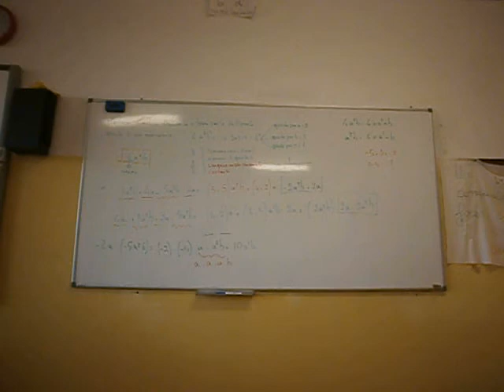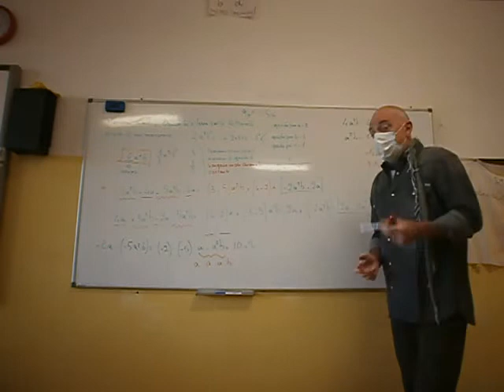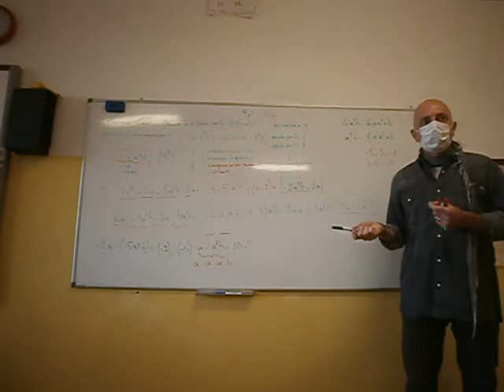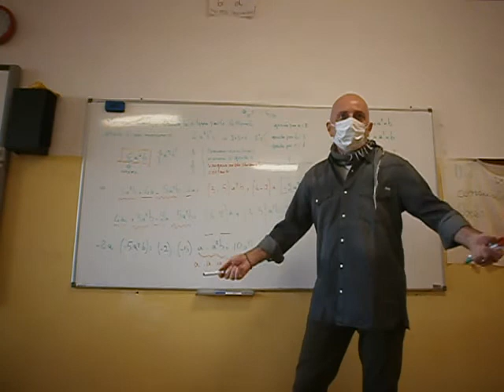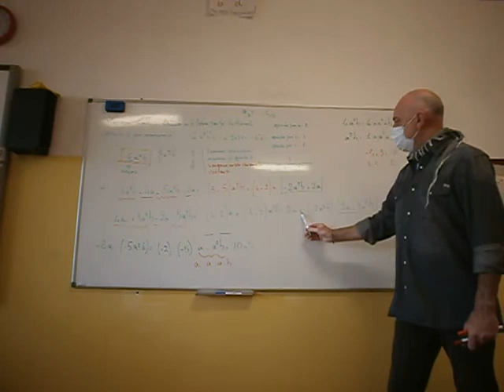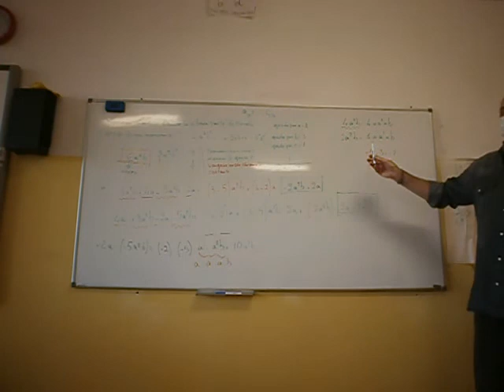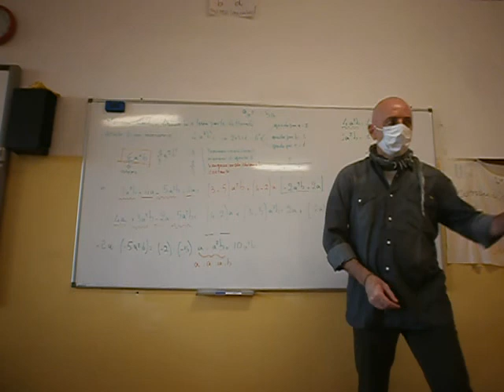Cl 3 calcolo letterale 3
Prime operazioni con i monomi